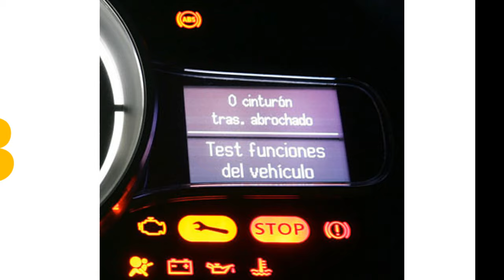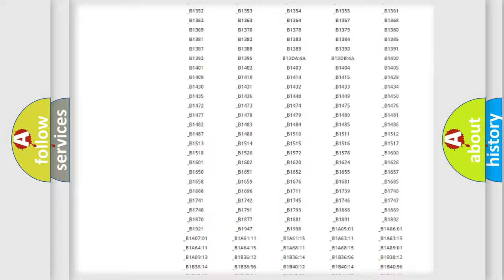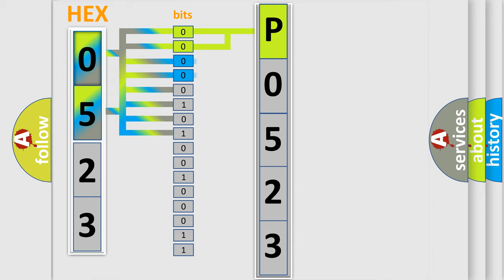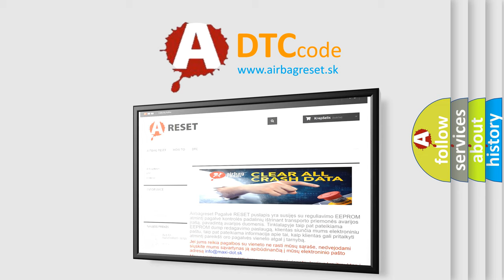DTC Lexus P0523 Short Explanation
Contents:
0:21 Basic DTC analysis according to OBD2 protocol standard.
1:48 Insight into programming
2:58 A diagnostically understandable description of the Diagnostic Trouble Code
3:05 Basic error definition

Make:
Lexus
Code:
P0523
Definition:
Sensor 5V Malfunction
Description:
Sensor reference voltage is less than 0.8V or more than 6V for 20 seconds.
Cause:
• Height sensor power or ground supply.• Charging system malfunction.